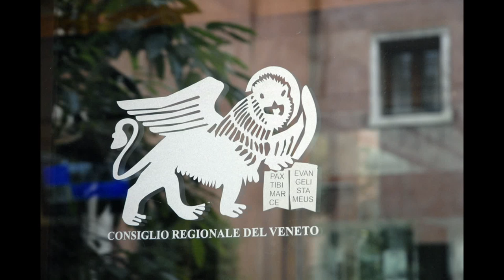Presidente Roberto Ciambetti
Roberto Ciambetti
Presidente Consiglio Regionale del Veneto